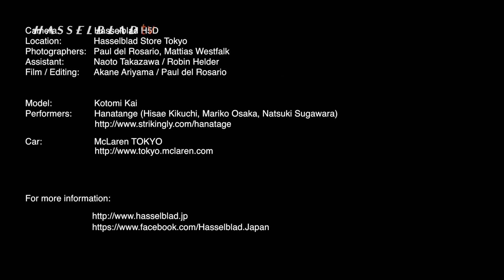Hasselblad Japan Store - Opening Event